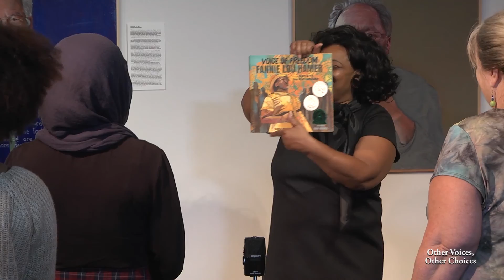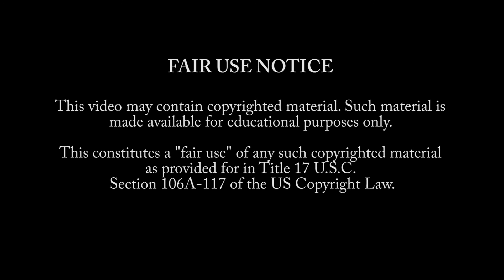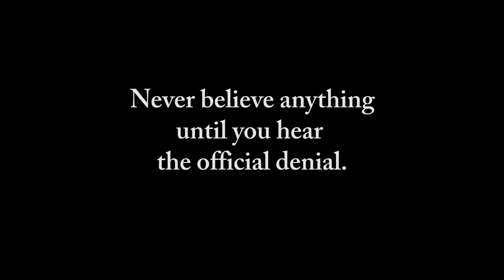Celebrating Fannie Lou Hamer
From ArtRage Gallery:

On Sunday, October 16, 2016, Vanessa Johnson will perform her one-woman show "I'm Sick and Tired of Being Sick and Tired," her tribute to civil rights activist Fannie Lou Hamer. The show is based on testimonies and interviews of Ms. Hamer, primary documents from various U.S. archives, and the voices of other Civil Rights Activists who knew her. It includes spoken word, songs, audience participation and monologues.

Ms. Hamer was the youngest of 20 children and was 6 years old when she started working cotton fields in Mississippi. She began working with the Student Non-violent Coordinating Committee (SNCC) in 1962, was a founding member and Vice President of the Mississippi Freedom Democratic Party and was called the “spirit of the Civil Rights Movement.” She said, “Sometimes it seem like to tell the truth today is to run the risk of being killed. But if I fall, I’ll fall five feet four inches forward in the fight for freedom. I’m not backing off.”

Vanessa Johnson, who also wrote the show, is a Griot, writer, playwright, actor, fiber artist, museum consultant, community activist, historian, and an educator. She will be accompanied during this performance by Berny Williford.

 *A Griot is a West African poet, musician, storyteller, historian and/or praise singer.